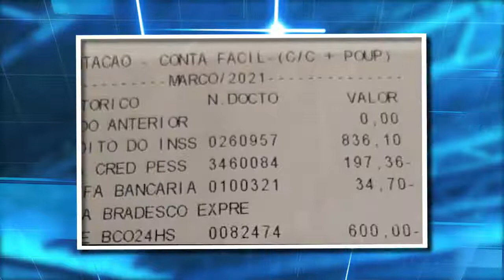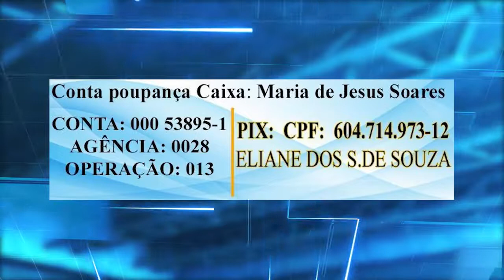MOMENTO SOLIDARIEDADE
Família carente pede ajuda para custear despesas de medicamentos
Reportagem Sinal Verde